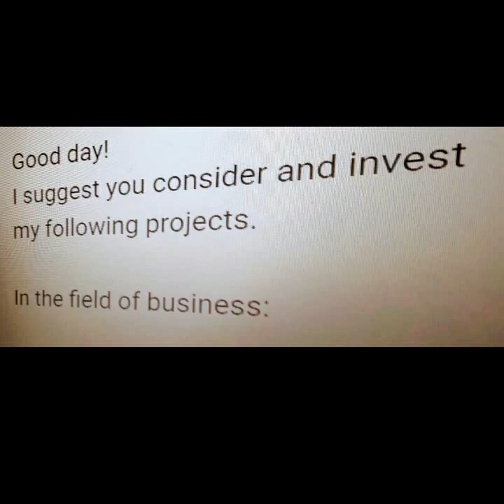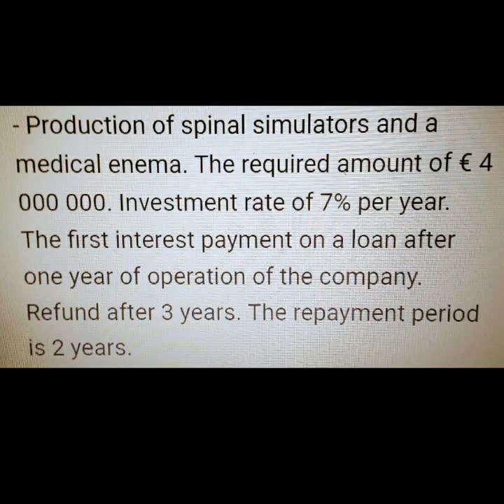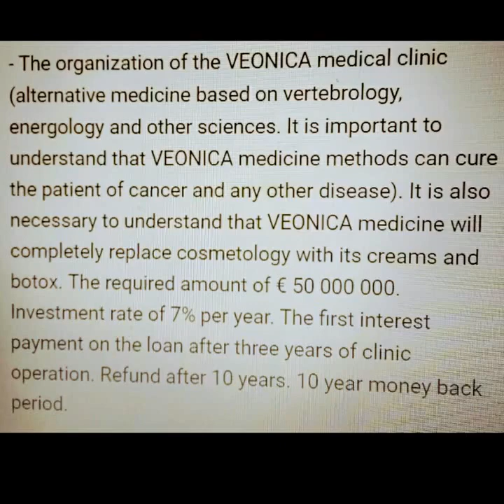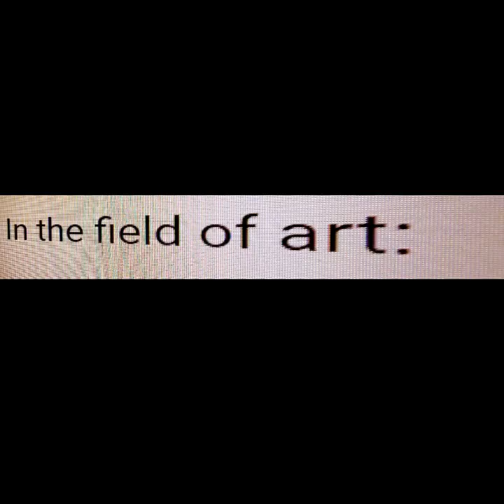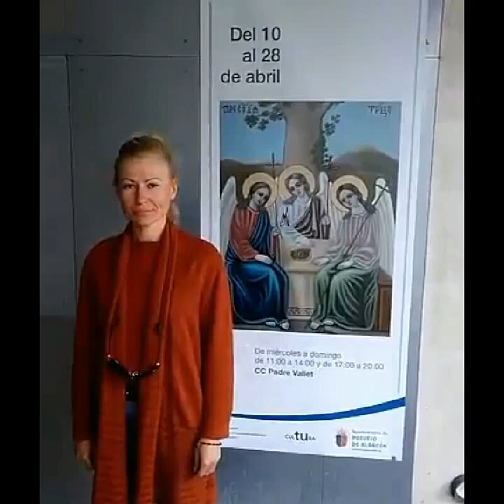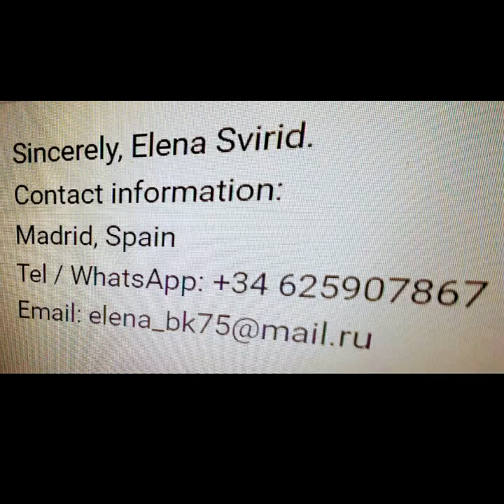Elena Svirid looking for sponsor philanthropist for projects